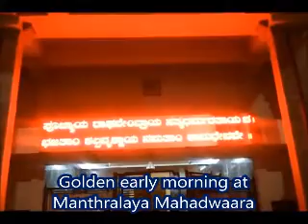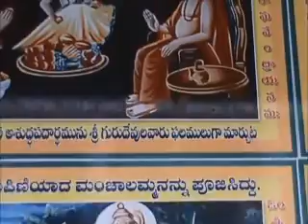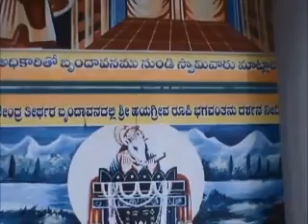Shree Raghavendra Sthothara with Rare Videos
By ShreeVishesh
8th Mar 2014 (Promoted to first standard today)